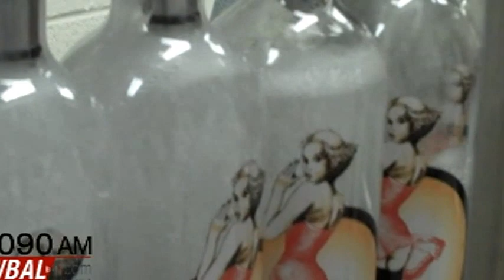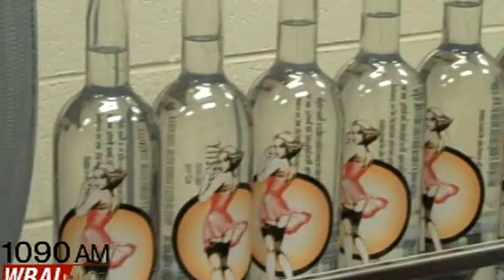Sloop Betty Vodka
Maryland is home to a distillery that makes vodka. Three years ago the Cook brothers started the state's only fully licensed distillery. Blackwater Distilling is located in Stevensville and is now open for weekend tours. Video shot and produced by WBAL's Anne Kramer (June 14 2013)